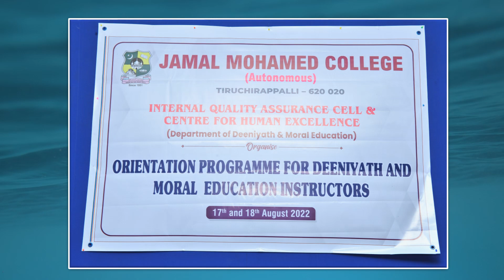Orientation Programme for Deeniyath Education Instructors 17-08-2022